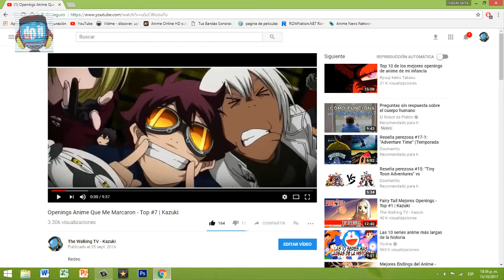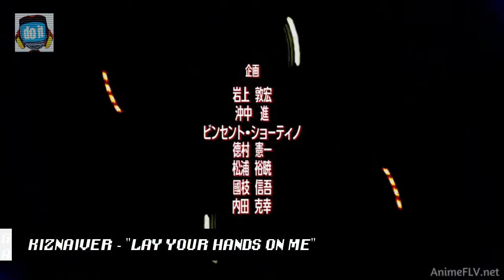Mis Openings Preferidos en el Anime - Top #26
Tema del conteo: "Walking the demon" by Bullet For My Valentine

7: "Supero Shooter" by Rip Slyme - Gantz Opening

6: " The Seven Deadly Sens" by Man Whit a mission - Nanastu no Taizai Opening 2

5: "LAY YOUR HANDS ON ME" by BOOM BOOM SATELLITES - Kizaniver Opening

4: "Golden Time Lover" by Sukima Switch - FMA Brotherhood Opening 3

3: "Talking" by Kana-Boon - Subete ga F ni Naru: The Perfect Insider Opening

2: "Tada Hitori" by Bakudan Johnny - Ping Pong The Animation Opening

1: "Tank!" by the seatbelts - Cowboy Bebob Opening

Tema del Outro: "Somewhere Over The Rainbow"